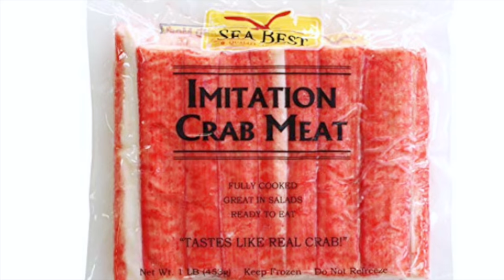Crispy Fried Crab Stick Appetizers - Finger Food - Quick and Easy Recipe - 油炸蟹柳条開胃菜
*For Subtitles, please turn on Closed Captions (CC) and choose your preferred language!

If you're looking for a last minute idea for an appetizer, try this super quick and easy recipe using only crab sticks and some spices. I made this for my office's Christmas holiday potluck lunch and it was a HIT!

Ingredients
1 lb (483 g) crab sticks
1 cup (120 g) all-purpose flour
1 cup (120 g) bread crumbs
1 egg
1 tsp garlic powder
1 tsp paprika
Salt & pepper to taste
2 qt oil for deep-frying